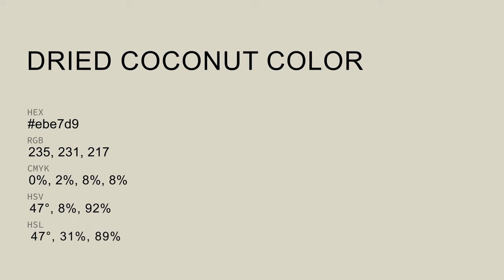Dried Coconut color ebe7d9 hex Cool Grey color ebe7d9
What color is Dried Coconut ? ebe7d9 hex, Cool Grey color ebe7d9

Hex ebe7d9 Color Code is also known as Dried Coconut color